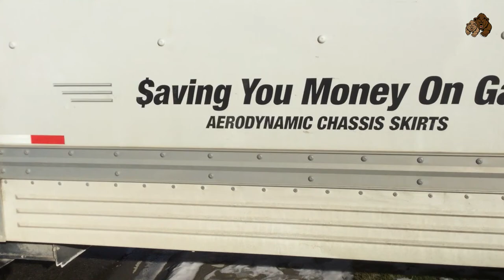We Are Moving - U-Haul Truck is Outside Being Loaded - VLOG 7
Attention: GrizzleyDuo
Carseland, AB.
T0J 0M0

About GrizzleyDuo: Thanks for stopping by our channel! Our videos show our real life moments, experiences, challenges, pranks, and other silly / crazy but fun stuff. We post new videos everyday Wednesday. I’m Janna (pronounced 'Yanna') or GrizzleyDuo. I'm 10 years old and I am the Creator/Director for GrizzleyDuo and my Mom is Executive Producer.

I like to set-up the camera and share our fun.

Creator / Director
Baby Grizzley

Executive Producer
Mama Grizzley